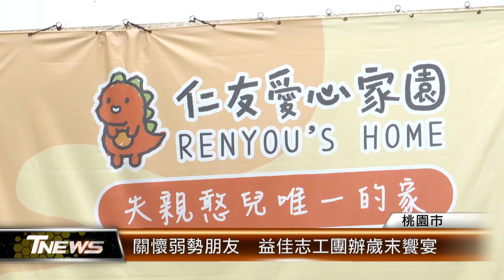關懷弱勢朋友 益佳志工團辦歲末饗宴│T-NEWS聯播網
志工團體寒冬送暖，桃園市益佳志工團為關懷弱勢朋友，攜手義廚團到新屋仁友愛心家園舉行歲末饗宴，要讓憨兒吃得開心，志工們也希望大家共襄盛舉，幫助更多弱勢族群。